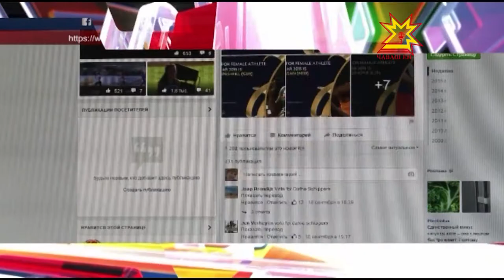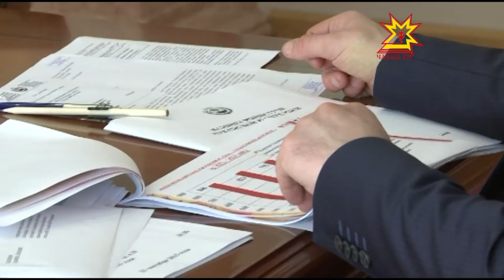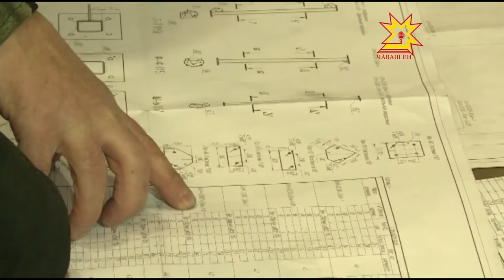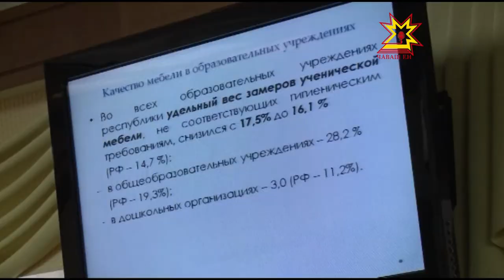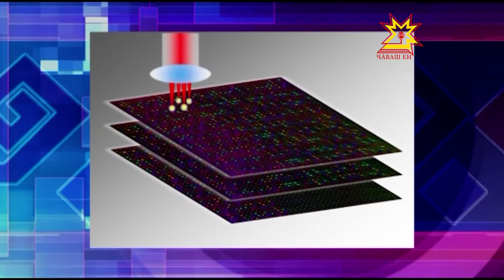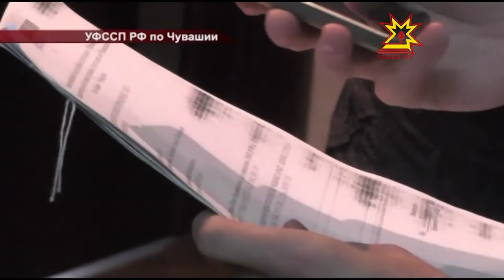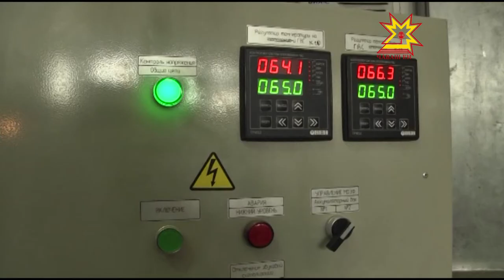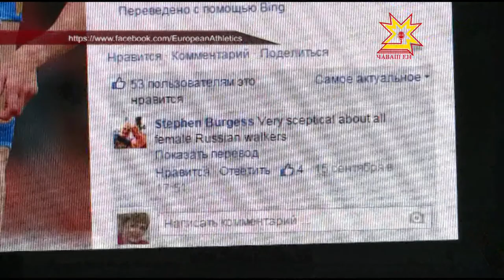Республика 23 09 2015 на русском языке Вечерний выпуск